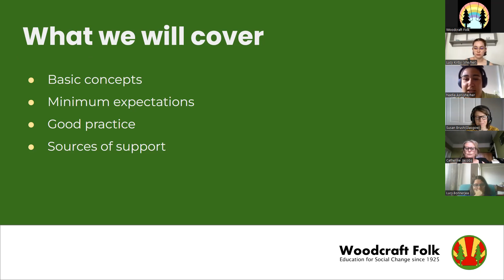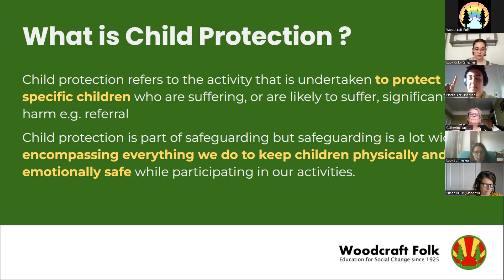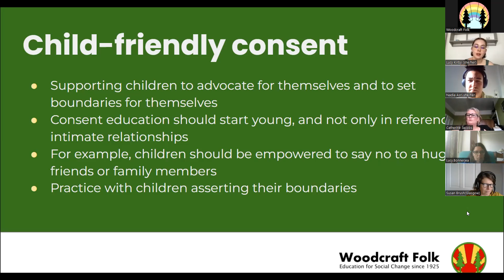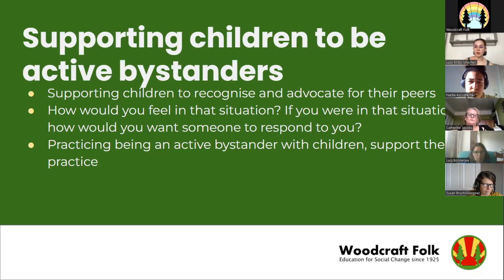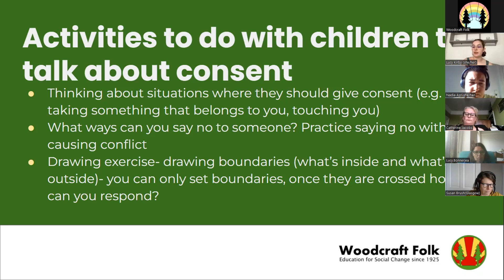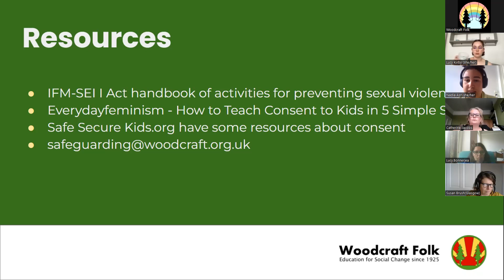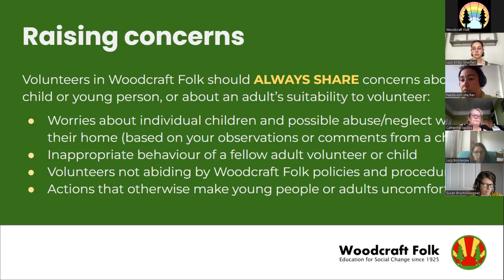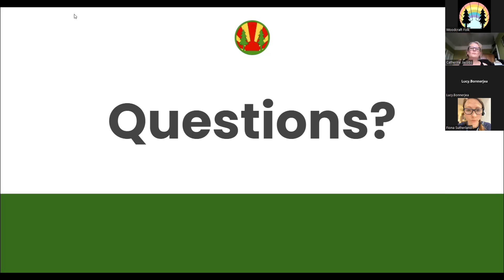Safeguarding & Consent Webinar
Supporting young people to understand consent helps them to keep themselves and others safe, both at Woodcraft Folk and in the wider world.

Join Nadia Asri, Lead Trustee for Safeguarding, and Lucy Kirby, the DF MEST-UP Representative, for ideas about exploring consent through activities and discussions.